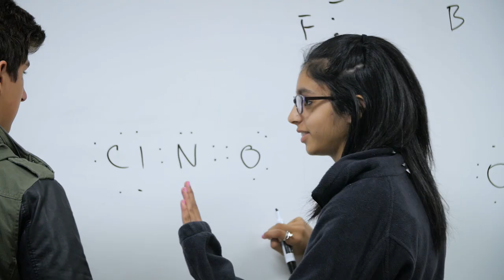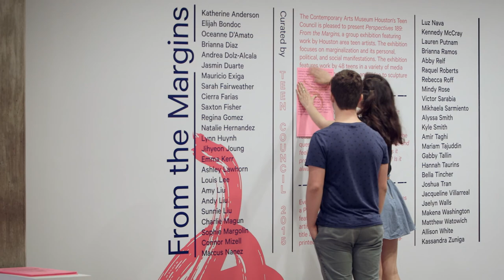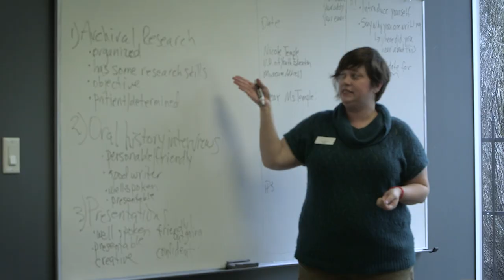The Post Oak School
The Post Oak School is a premier Montessori school in Houston, Texas serving students from age 14 months through 12th grade. The Post Oak High School is located in Houston's Museum District.